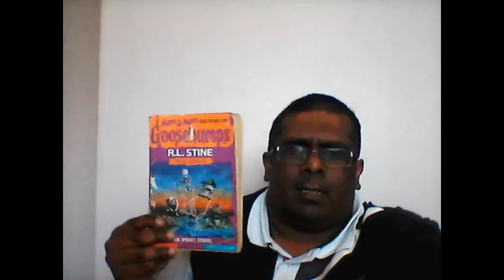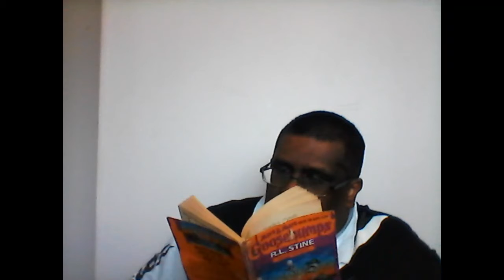Goosebumps Special Edition 5 Book Review Part 1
In this review will discuss each of the 10 spooky stories in it and it has interesting short stories. I can see why episodes were not made due to the stories being short and would have to add other features to make it long.